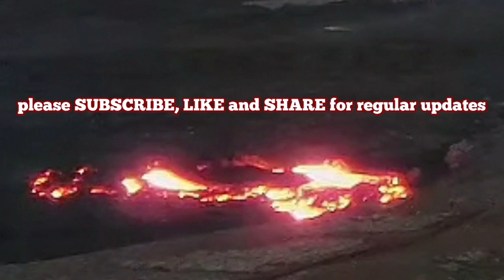Grindavík Lava Wall Update: Lava Flow Still Spreading, Iceland Volcano Eruption, Sundhnúka